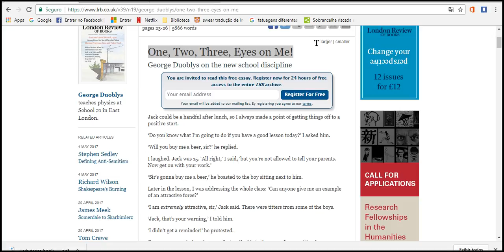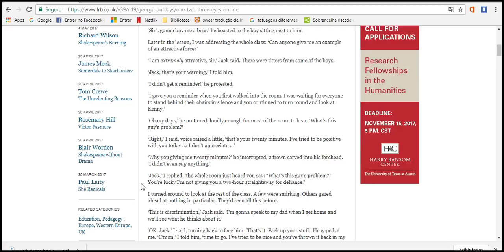One, Two, Three, Eyes on Me!